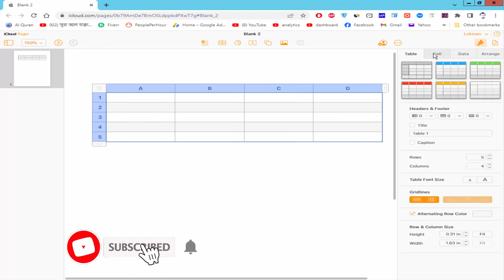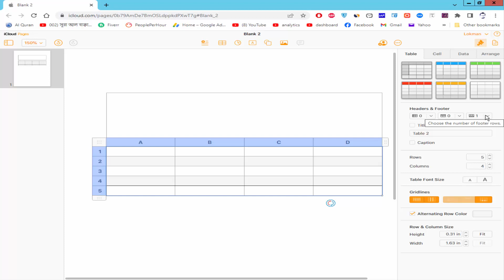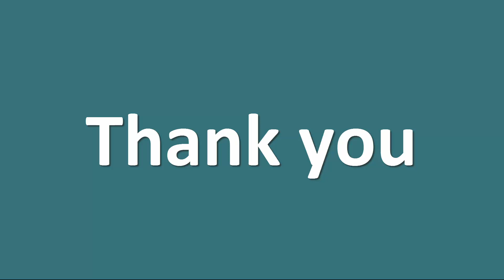How to merge whole table in apple pages iCloud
Assalamu Walaikum,
In this video, I will show you, How to merge a whole table in Apple Pages iCloud. let's get started.

**  Service **